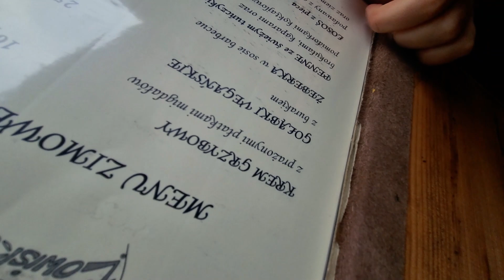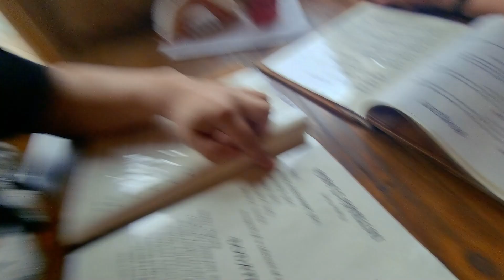ŁOWISKO i RESTAURACJA PIORUNÓW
Dzisiaj odwiedziliśmy łowisko i restaurację w Piorunowie (Błonie Piorunów 16) Menu możecie sprawdzić tutaj
Spis treści:
0:00 wstęp
6:26 jemy
12:45 podsumowanie